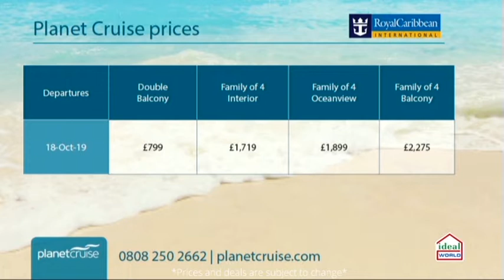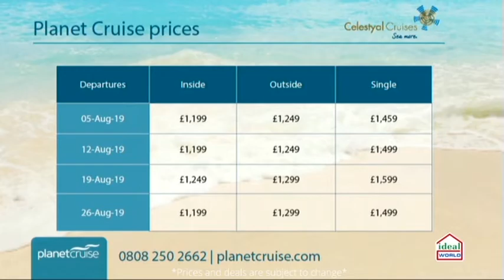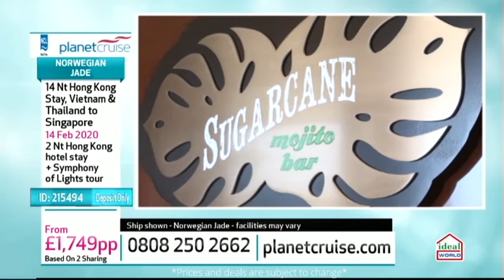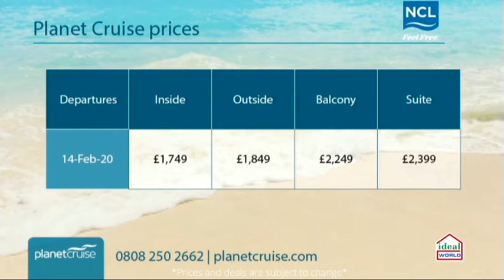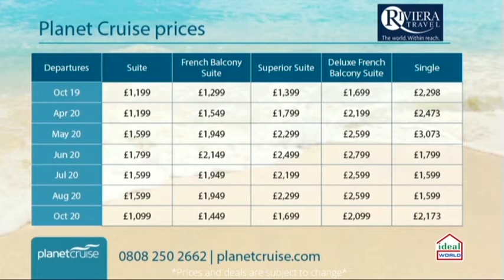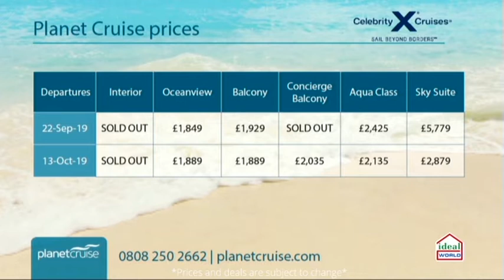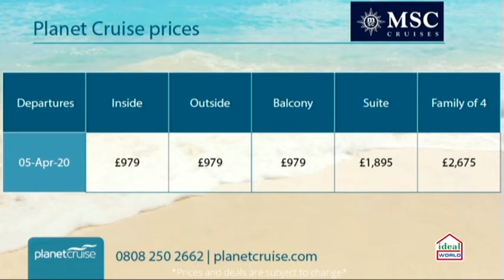MSC Grandisoa, Explorer of the Seas and More TV Deals | Planet Cruise TV 30.07.19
Cruise Deals from TV last night! Explorer of the Seas, MSC Grandiosa, Norwegian Jade, Celebrity Silhouette, Celestyal Crystal and  MS William Worsworth were On Planet Cruise TV we have a special cruise deal travelling with deals. Find all of these incredible deals below:

Sky - 664
Virgin - 747
Freeview - 22
FreeSat – 812

Royal Caribbean – Explorer of the Seas - 7 Night Cruise Hamburg, Amsterdam & Paris from Southampton, 18 October 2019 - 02:46

Celestyal Cruises – Crystal – 7 Night Cruise Idyllic Greek Islands & Turkey from Athens, 26 August 2019 – 11:33

NCL – Norwegian Jade – 14 Night Cruise - Hong Kong Stay, Vietnam & Thailand to Singapore, 14 February 2020 – 22:49

Riviera Travel – MS William Worsworth - The Blue Danube, 23 October 2020 – 33:40

Celebrity Cruises – Celebrity Silhouette - Portugal, the Azores & Tenerife from Southampton, 22 September 2019 – 39:08

IE: 15138650